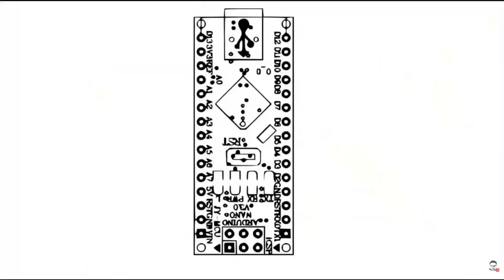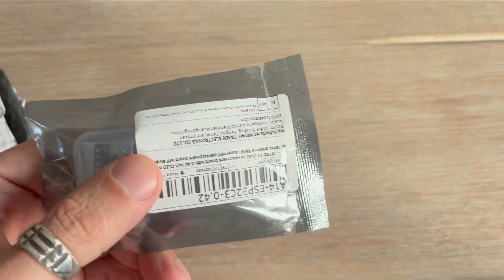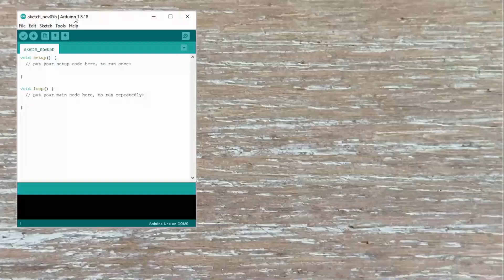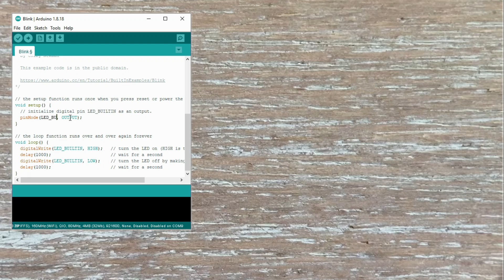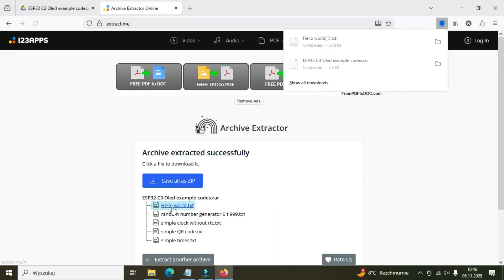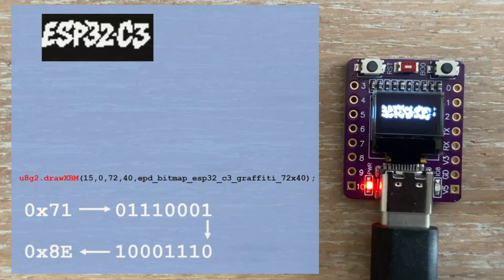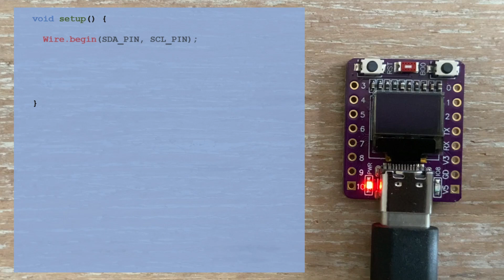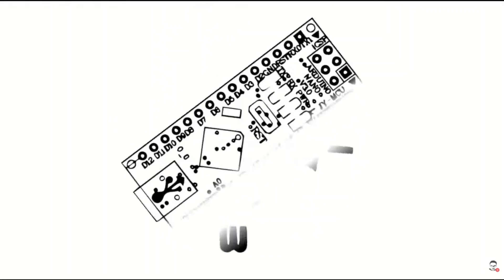Unboxing & Programming the ESP32-C3 with Built-in OLED Display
In this video, we explore the ESP32-C3 microcontroller with its tiny built-in 0.4-inch OLED display. I walk through the official pinout, including GPIO, I²C, and SPI assignments, and highlight some inconsistencies you should be aware of. We unbox the board, check its features, and run basic programs to test the onboard LED and display. I also troubleshoot OLED bitmap issues and share a working solution. Finally, we demonstrate a simple Wi-Fi project fetching live EUR to USD exchange rates and displaying them on the screen. This tutorial is perfect for anyone looking to get started with compact ESP32 boards. Links to the code and resources are included below.